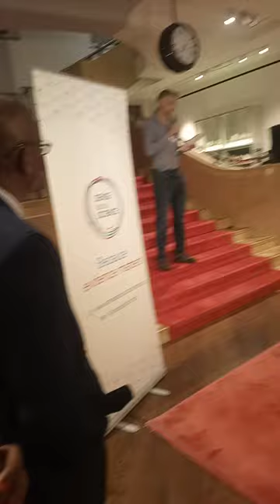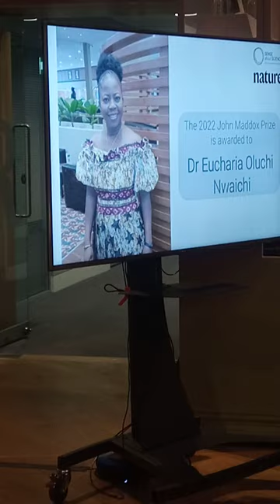The Citation on Eucharia Oluchi Nwaichi, her Speech and Toast as the 2022 John Maddox Prize Winner.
Richard Webb, Chief Magazine Editor, Nature, read an inspiring citation on Eucharia Oluchi Nwaichi, the 2022 John Maddox Prize Winner while Tracey Brown OBE, Director, Sense about Science and the Panel Chair proposed a Toast in my honour, Enjoy it with me!